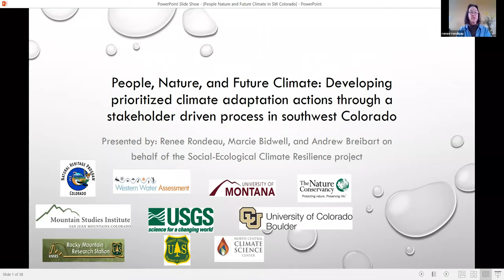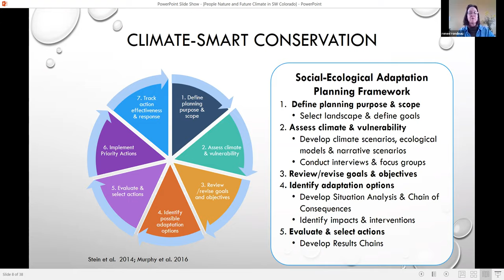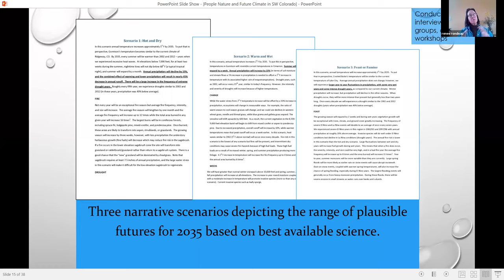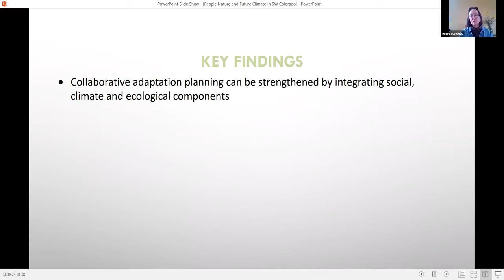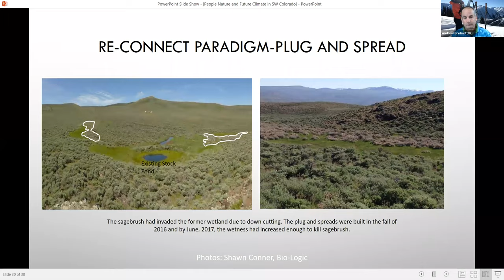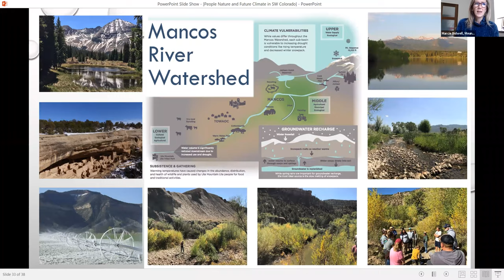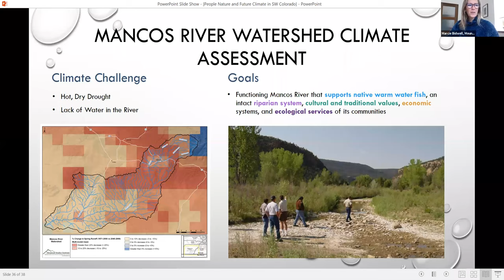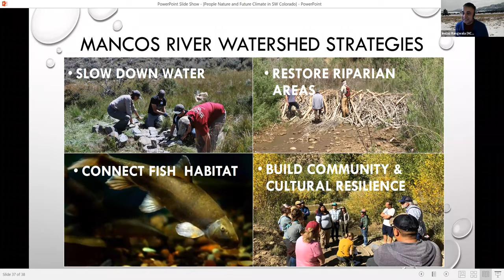People, Nature, and Future Climate--NC CASC Webinar Series--Sept. 10, 2020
People, Nature, and Future Climate: Developing prioritized climate adaptation actions through a stakeholder driven process in southwest Colorado

Presenters:
Renee Rondeau (Conservation Planner and Ecologist, Colorado Natural Heritage Program)
Marcie Bidwell (Executive Director, Mountain Studies Institute, Durango, CO)
Andrew Breibart (Hydrologist, BLM, Gunnison Field Office)

Abstract:
Climate science was the foundation for building adaptation strategies in two rural Colorado mountain communities. But science alone was not enough. In order to develop on-the-ground actions, people were essential. Over a three year period, over 70 stakeholders, representing 20 organizations worked with our science team that included social scientists, ecologists, and climate scientists. Three climate scenarios informed us that droughts, fires, and an increase in insects and disease are likely to change our natural and social systems.  Our groups developed adaptation actions that fit into three overarching strategies that can help mitigate some of the climate impacts: 1) Identify, protect, and manage climate refugia, 2) Increase drought resiliency in focal areas, and 3) Allow and assist social and ecological transformation.  On-the-ground wet meadow restoration efforts in Gunnison, a Drought-resiliency group in the Mancos Valley, and transformation research in Mesa Verde National Park are just three of the on-going projects that highlight the importance of building local climate working groups.